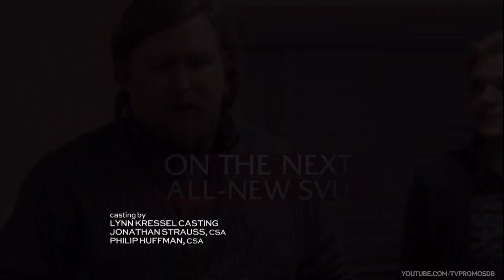Law and Order SVU 16x17 Promo "Parole Violations" (HD)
Law and Order SVU 16x17 "Parole Violations" - Detective Carisi's (Peter Scanavino) sister Bella (guest star Marin Ireland) prepares for her wedding to fiancé Tommy Sullivan (guest star Michael Chernus) and the upcoming birth of their child. But when Tommy falls back into bad habits and accuses his parole officer (guest star Molly Price) of rape, Carisi must investigate whether the claim is real or just another one of Tommy's excuses. Also starring Mariska Hargitay (Sgt. Olivia Benson), Danny Pino (Det. Nick Amaro), Kelli Giddish (Det. Amanda Rollins) and Raul Esparza (ADA Rafael Barba). Also guest starring Joseph Lyle Taylor (Counselor Mickey D'Angelo) and Biniam Tekola (Jordan Dolphy).